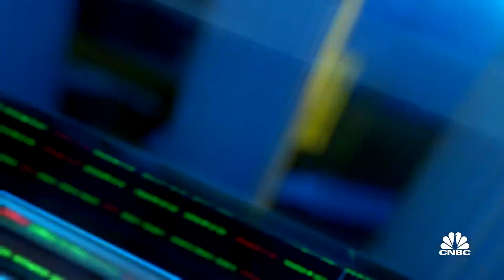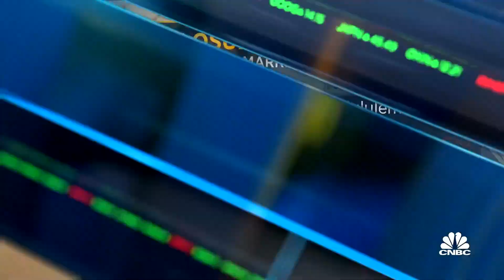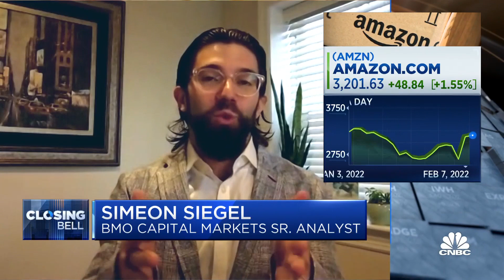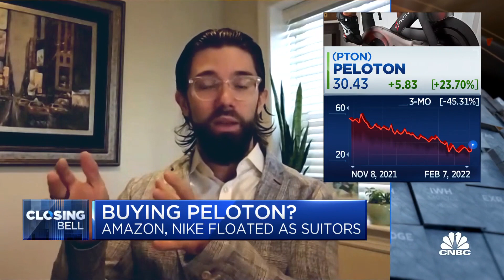BMO's Siegel doesn't think Nike or Under Armour will purchase Peloton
Simeon Siegel, BMO Capital Markets senior analyst, joins 'Closing Bell' to discuss companies who could potentially acquire Peloton.